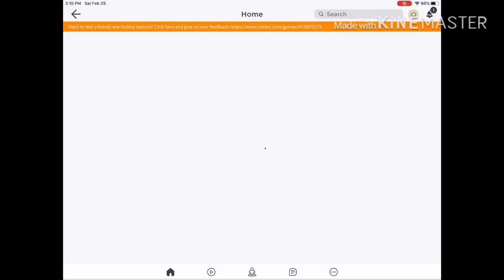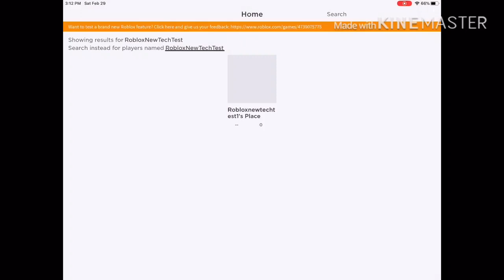How YOU Can Become A Beta-Tester for Roblox! (NOT WORKING ANYMORE)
Sorry if the title was misleading. Technically I am a beta tester... hehehe